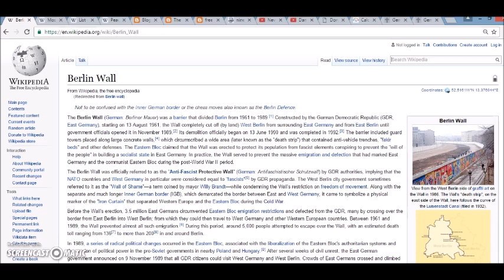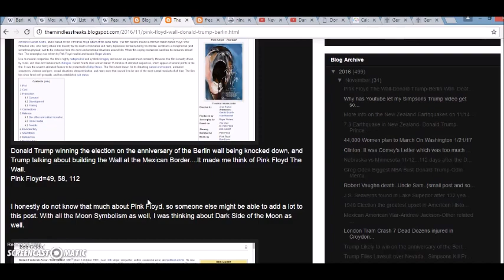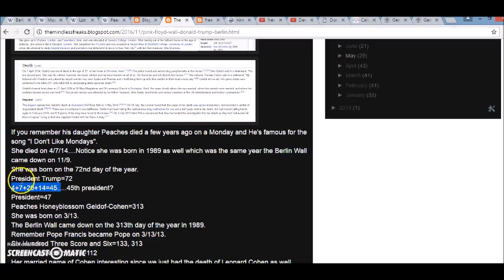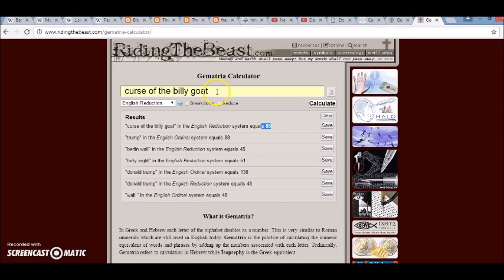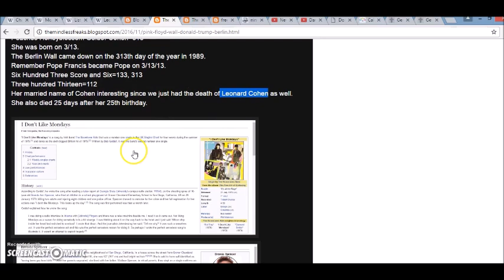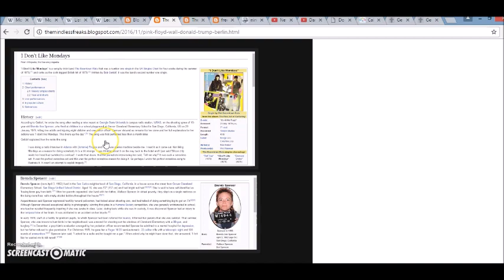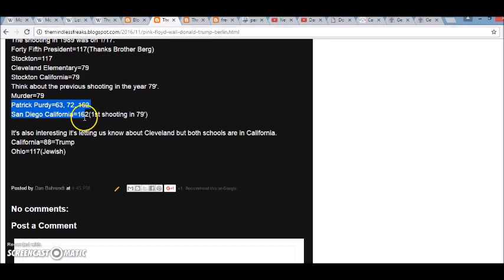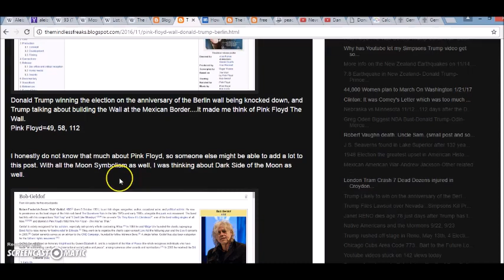Donald Trump- The Wall Pink Floyd-Death of Peaches Geldof-Cleveland Elementary shootings